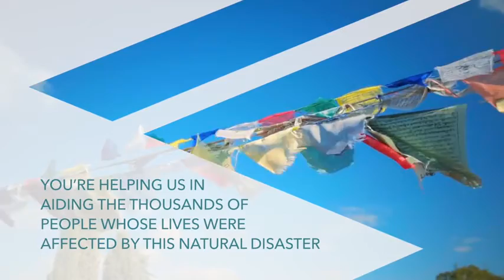Amazon Beautiful sound Tibetan Singing Bowl Set -easy to play with Dual -end Striker and Cushion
👉Please click on Amazon's link to buy the item
🪐 Shipping 🇺🇸, 🇨🇦, 🇫🇷, 🇩🇪, 🇮🇹, 🇪🇸,  🇬🇧

About this item:
Brand: Silent Mind.
Color: Antique Light Brown.
Material: Leader.
Item Dimensions: 3.94 x 3.94  x 1.97 inches.
It is a very powerful thing.  Within the first minute of using it. Hand inspected and tested for sound quality and appearance.
COMPLETE AUTHENTIC TIBETAN BOWL SET-  includes a unique high quality Gratitude Pattern - antique light brown 4" singing bowl for Holistic Healing, Meditation and relaxation in your life.